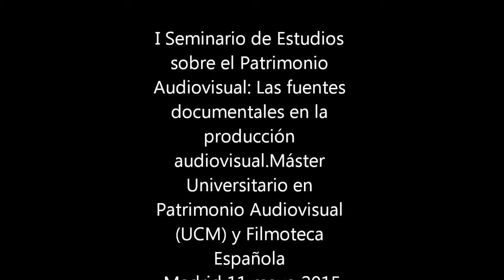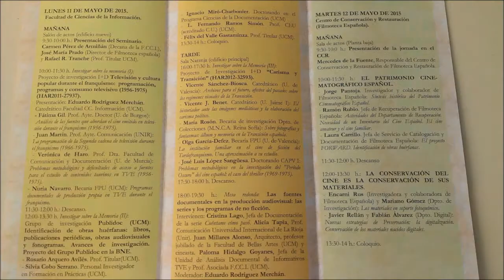I Seminario de Estudios sobre Patrimonio Audiovisual: Universidad Complutense y Filmoteca Española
I Seminario de Estudios sobre el Patrimonio Audiovisual “Pensar la memoria/Recuperar la memoria”, organizado por Máster en Patrimonio Audiovisual (UCM) y Filmoteca Española. Celebrado en Facultad Ciencias de la Información y Filmoteca Española (Cine Doré) durante los días 11 y 12 mayo 2015. La información accesible corresponde al día 11 en instalaciones de la Facultad de Ciencias de la Información (Sala naranja) con relación a "Fuentes documentales en la producción audiovisual".